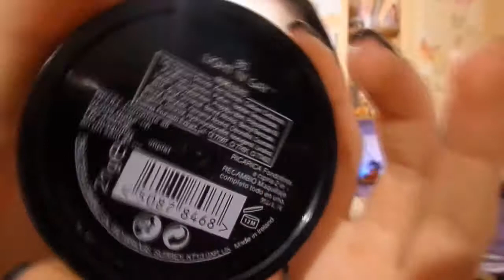Вечерний макияж. Яркий образ. Сексуальный Smoky eyes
Музика - K-391 – Ho Ho Ho (feat. Santa Claus)